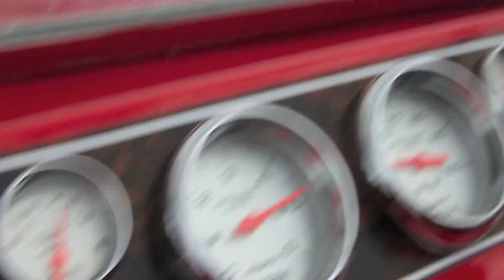Bond Boat - Glastron GT 150 Restoration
In the January 2012 issue of Motor Boat & Yachting, we bring you the story of the man who turned a rotting GRP shell into this stunning homage to James Bond movie 'Live and Let Die'.